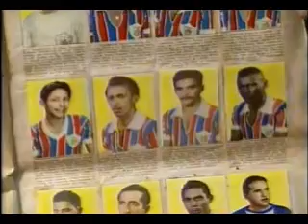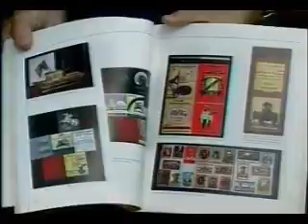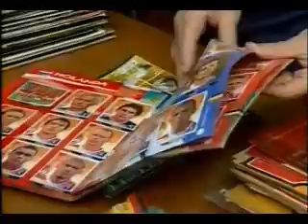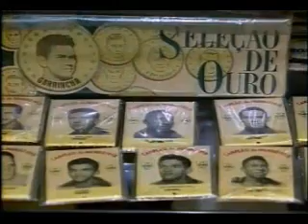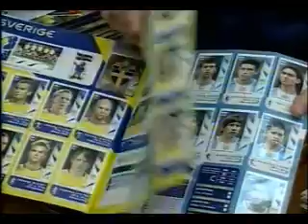Amazonas TV - Rede Amazônica (30/06/2010)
(Amazonas TV)

Apresentação: Mariana Paraguassu

Reportagem: Liliane Araújo,  Agnaldo Oliveira, Vandré Fonseca, Francisco Carioca, Sebastião Almeida, Roney Elias, Laura Lys, Manoel Cruz, Juliano Couto, Johann Barbosa e Ruthiene Bindá

Entrevista: Laudenise Oliveira, Francisco Gomes, Marcelo Batista, Jairo Maciel, Nilson Matos, Goiacy Machado, Simone Azevedo, José Aparecido, Mário Roberto, Francisco Marques, Eliane Souza Alves, Vanessa Oliveira, Rosete Oliveira, Tereza Tourinho, Selma Tourinho, Edson de Souza, Juraci Andrade, João Freitas, Sérgio Braga, Wellington Martins, Jair Fernando, Verena Tocantins, Sandro Denis, Afonso Lins e Lúcio Lins